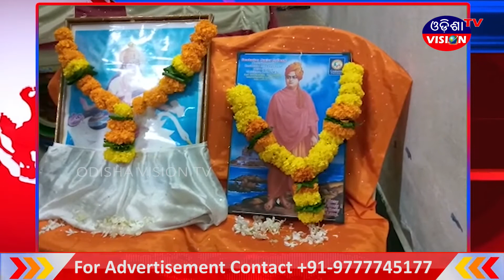FAST NEWS //28. 07. 19